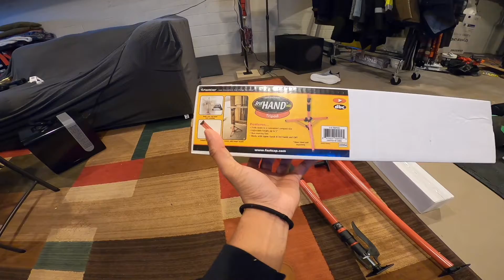Basement Ceiling Install Part 1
Trying to install a ceiling in my basement after watching a few youtube tutorials. I found a great tool to use!